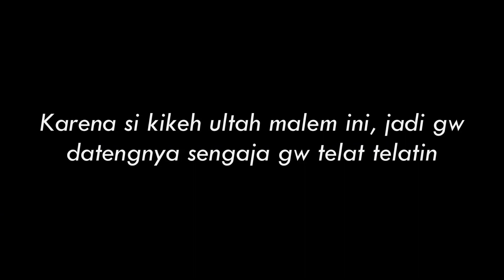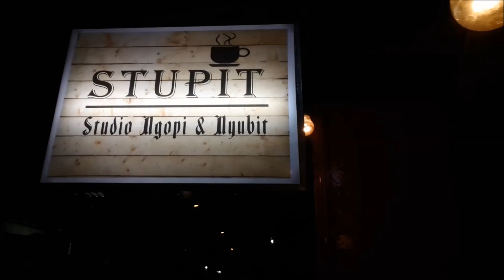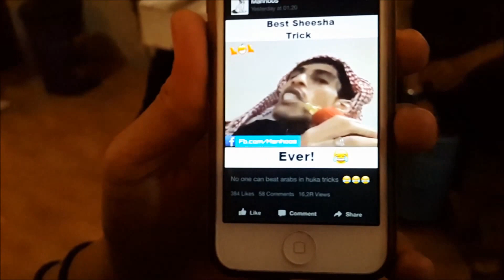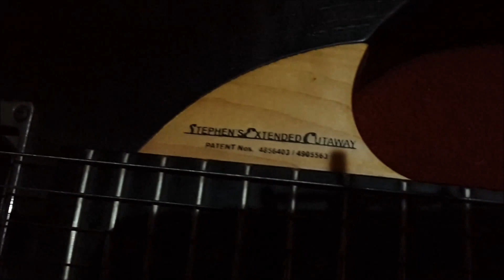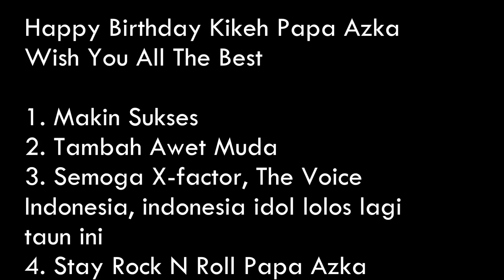VLOG | NONGKRONG BARENG KONTESTAN THE VOICE INDONESIA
Pada Session kali ini gw ngajakin elo semua guys, nongkrong bareng and jamming ala ala bareng temen gw kikeh , andu , tea sama iwan , kebetulan malem ini si kikeh ULANG TAHUN jadi pas banget momentnya gw kerjain buat dia hahaha sekalian bikin vlog ini, karena dia ultah jadi VLOG INI GW PERSEMBAHIN JADI KADONYA KIKEH PAPANYA AZKA mantan kontestan the voice, x factor, sama indonesia idol , semoga panjang umur dan sehat selalu